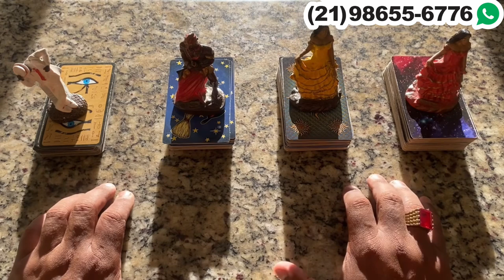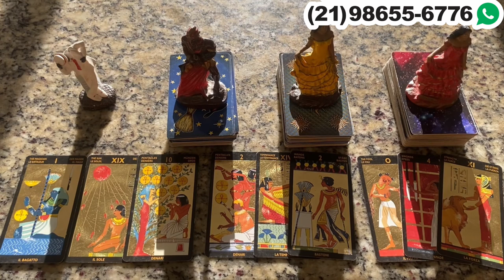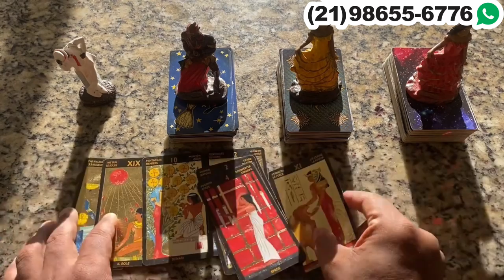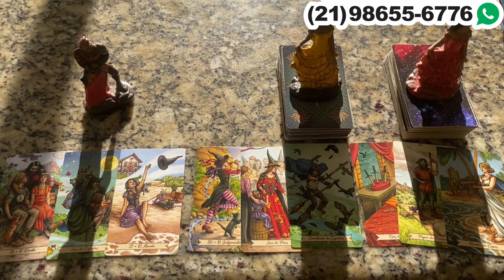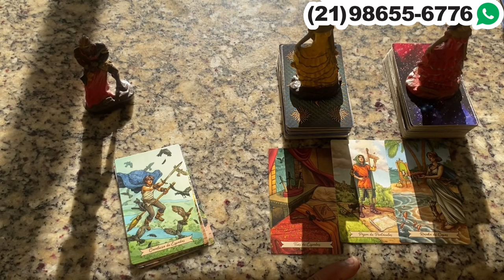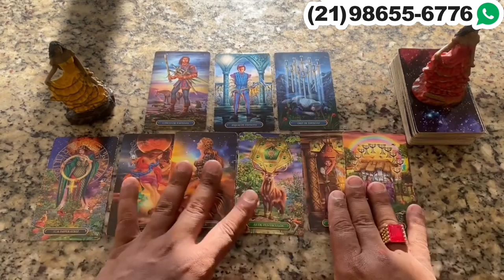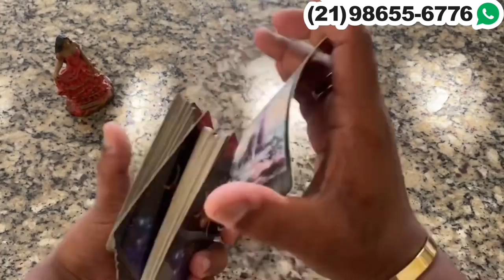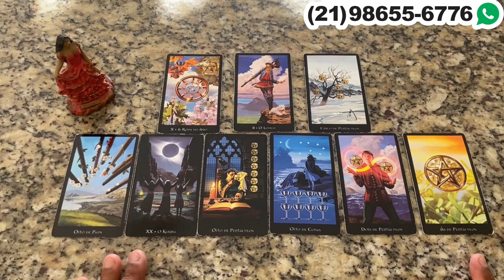Descubra Suas Respostas Com o Tarot Responde 🔮 | Leituras de tarot Diárias e Interativas